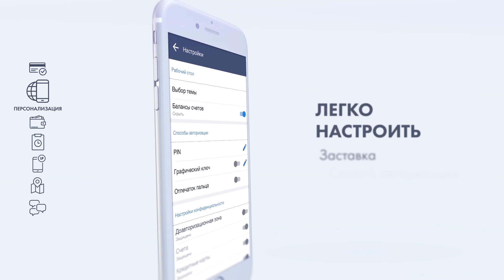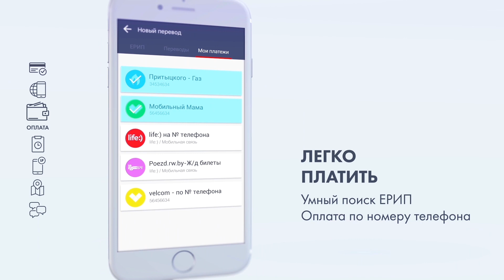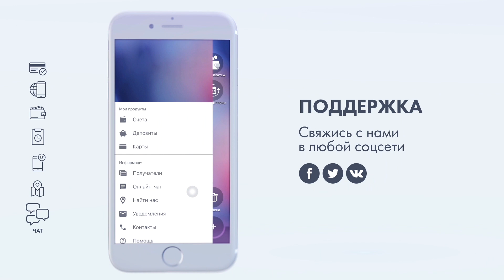INSYNC.BY | Настоящий мобильный банк для клиентов Альфа-Банка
INSYNC.BY -  банк в вашем смартфоне!

- Регистрация с помощью скана паспорта или Межбанковской системы идентификации.
- Бонусные карты бесплатно с доставкой по всей Беларуси.
- Настройка входа в приложение и подтверждение операций по отпечатку пальца, пин-коду или графическому ключу.
- Самостоятельное управление видом рабочего стола.
- Выгодный курс обмена валют, онлайн-открытие счетов и депозитов в любой из 4-х валют (евро, доллар США, российский или белорусский рубль); доступ к балансу каждого счета; управление лимитами по карте, блокировка и разблокировка карты, а также подключение дополнительных услуг к карте.
- Совершай платежи легко и быстро при помощи drag&drop.

Функционал оплачивать более 60000 услуг в системе ЕРИП, такие как: мобильная связь, интернет, ЖКХ и многое другое. Бесплатно переводите деньги между своими счетами, а также другим клиентам Альфа-Банка по номеру телефона или по номеру счета. Просматривайте историю всех ваших платежей по всем счетам в одном месте, и планируйте платежи с помощью сервиса «история/планы».

Узнавайте первыми и отслеживайте накопленные баллы по различным продуктам банка Такие как World of Tanks, World of Tanks Blitz и World of Warships Крат №1.

Оформите виртуальную карточку ёCard для совершения безопасных онлайн-покупок в интернете.

Избегайте комиссии там, где они не нужны – пополняйте текущие счета, открытые в Альфа-Банке и погашайте кредит с помощью INSYNC.BY.

При необходимости, вы можете быстро получить деньги к зарплатному счету. Просто оформите овердрафт и меняйте его текущий лимит.

Если вы хотите снять наличные или наоборот пополнить ими карточку, то все точки пополнения и список банкоматов на карте Беларуси уже в вашем смартфоне.

Нужна помощь специалиста по финансовым или другим вопросам? С INSYNC.BY – это не проблема! Воспользуйтесь в приложении разделом «контакты» или пишите прямо в онлайн чат – наши сотрудники с радостью вам помогут!